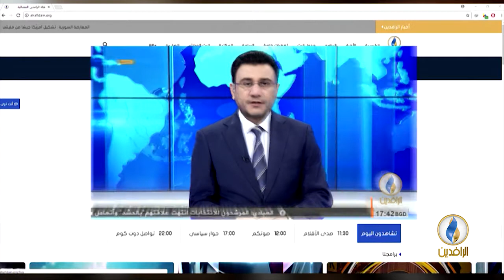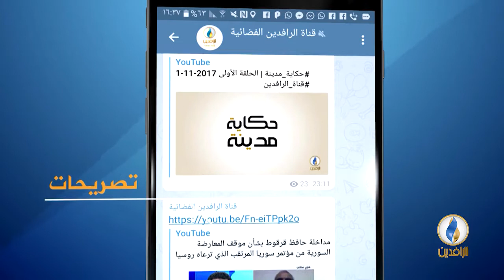حديث_العرب | إيران والعرب.. صراع بين الدين والقومية.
ضيوف الحلقة:
د. مصطفى حامد أوغلو - كاتب ومحلل سياسي
محمد المذحجي - باحث في الشؤون الإيرانية

تقديم:
جهاد عدلة